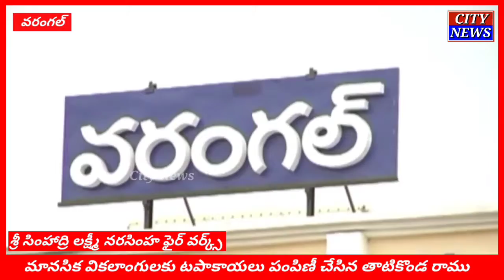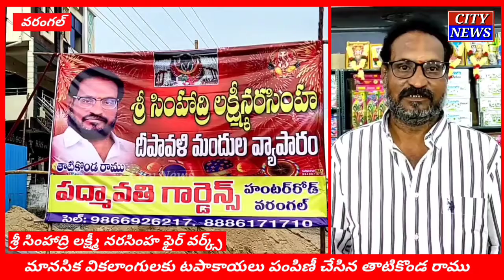మానసిక వికలాంగులకు టపాకాయలు పంపిణీ చేసిన తాటికొండ రాము || City News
దీపావళి పండుగను ప్రతి ఒక్కరు ఘనంగా జరుపుకోవాలన్న ఉద్దేశ్యంతో మానసికంగా ఇబ్బందులు పడుతున్న మల్లికాంబ మనో వికాసా కేంద్రం లో పిల్లలకు బాణాసంచాను పంపిణీ చేసిన శ్రీ సింహాద్రి లక్ష్మీ నరసింహ స్వామి ఫైర్ వర్క్స్ తాటికొండ రాము. ఈ కార్యక్రమంలో ముఖ్య అతిధిగా ,లీగల్ మెట్రాలజీ డిస్ట్రిక్ ఇన్స్పెక్టర్ రియాజ్ అహ్మద్, అనిత రెడ్డి ల చేతుల మీదుగా పంపిణీ చేసారు.
అనంతరం వారు మాట్లాడుతూ.
గత కొన్ని సంవత్సరాలుగా మా  శ్రీ సింహాద్రి లక్ష్మీ నరసింహ స్వామి ఫైర్ వర్క్స్ ఆధ్వర్యంలో చాలా కార్యక్రమాలు చేసాము. మనం అయితే ఏవిధంగా దీపావళి పండుగ ను జరుపుకుంటున్నామో అదేవిధంగా మానసికంగా బాధపడుతున్న పిల్లలు కూడా సంతోషంగా బాణసంచా కలుస్తూ దీపావళి పండుగను  ఘనంగా జరుపుకోవాలని టపకాయలు ఇవ్వడం జరుగుతుంది అన్నారు.